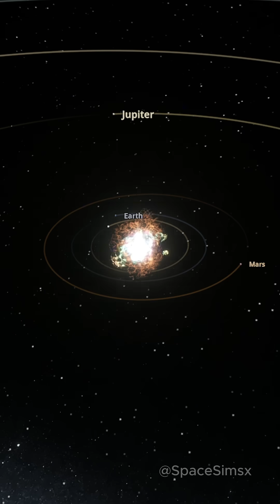What if the Sun exploded in a Supernova?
What would happen if our Sun exploded in a supernova? 🌞💣 In this epic Universe Sandbox simulation, we show the catastrophic effects on Earth, the planets, and the entire solar system. 🌌

Explore the physics behind supernova explosions, solar destruction, planetary annihilation, and cosmic chaos—all in under 60 seconds!